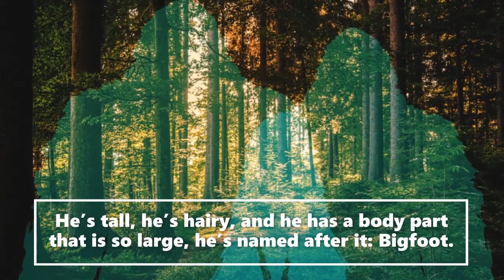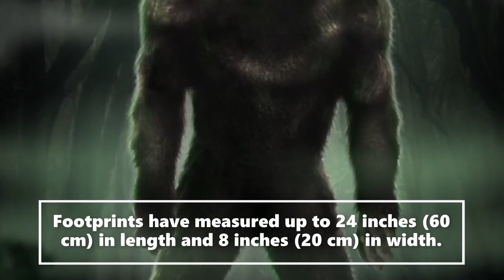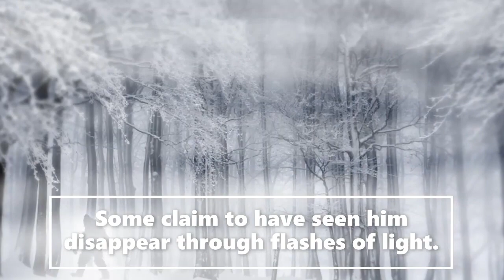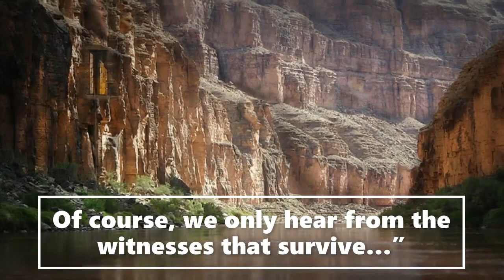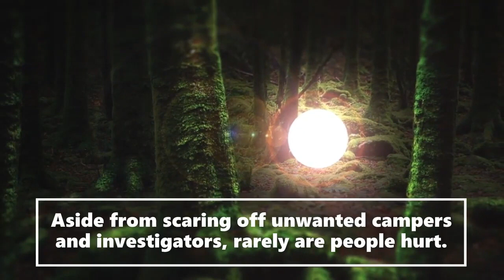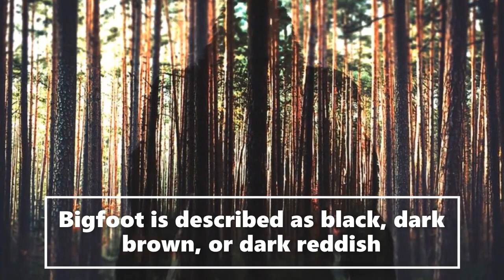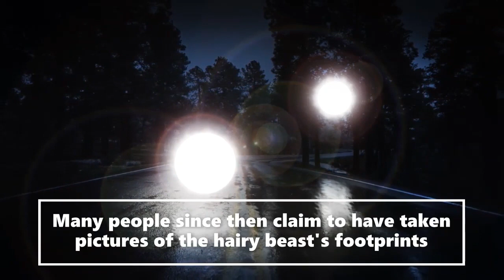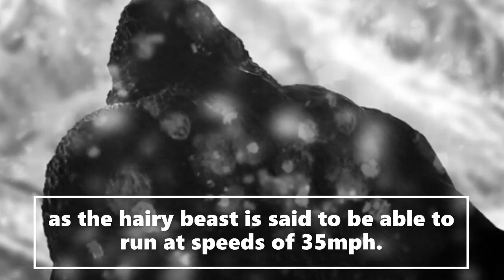(Prt4of4) Chasing The Bear Lady (True Story!)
Welcome to the Saroy channel. This is an entertainment channel for real Bigfoot bedtime stories. Today(Prt4of4) Chasing the Bear Lady. Creative license is used to expand on the characters in these stories. We release daily encounters.  Let us know if you enjoyed today's story.